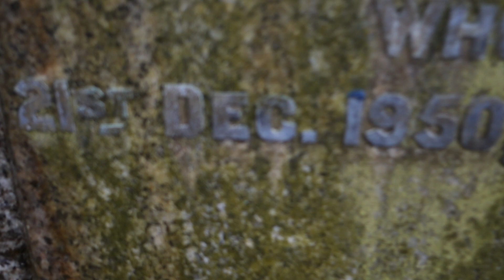Cruikshank Ancestry, Glasgow